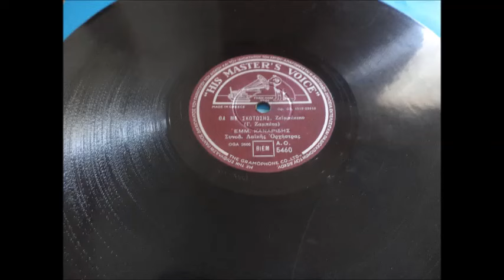ΘΑ ΜΕ ΣΚΟΤΩΣΕΙΣ ΜΑΝΩΛΗΣ ΚΑΝΑΡΙΔΗΣ